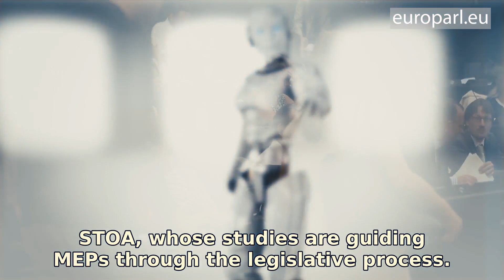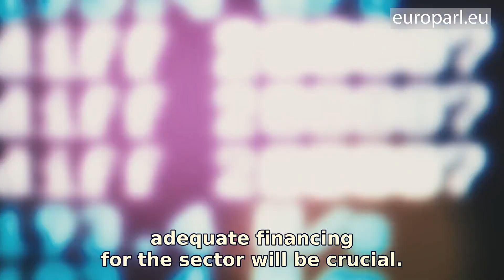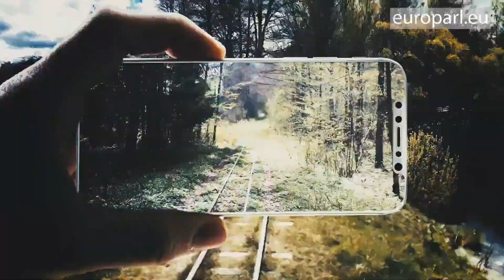MEPs lead calls for better oversight of AI, robots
Self-driving cars and smarter robots are fast becoming a reality. MEPs are calling for an ethical charter or a European agency to ensure artificial intelligence and robots are used responsibly and do not violate human rights.